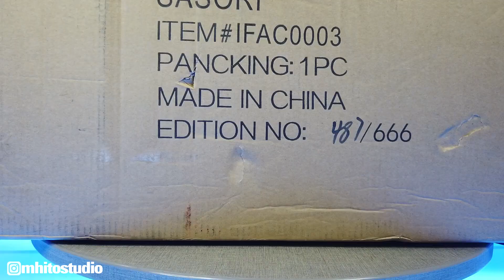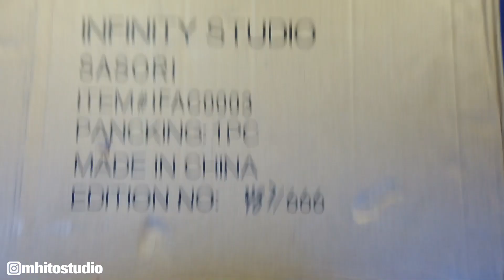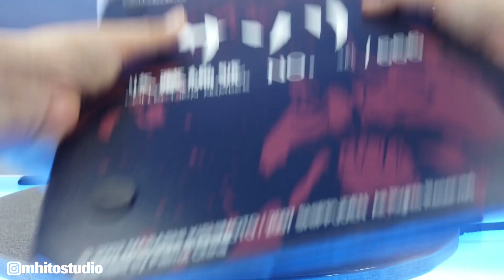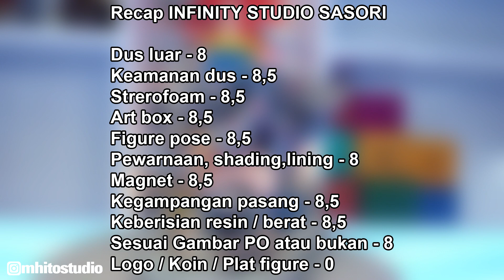Unboxing Infinity Studio - Sasori (Akatsuki) | 3Figure Dalam 1Box!!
Salam Rakjel,
Kali ini mimin Rakjel akan unboxing
Infinity Studio - Sasori (Akatsuki)
1 BOX isi 3 FIGURE!!!